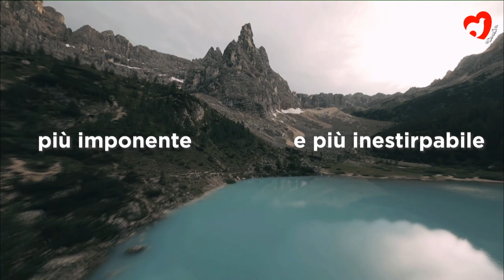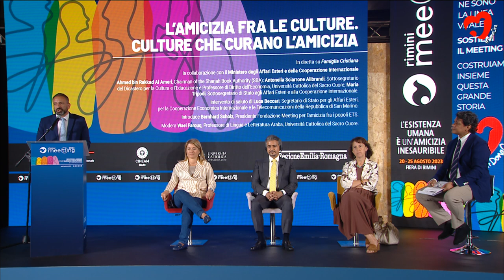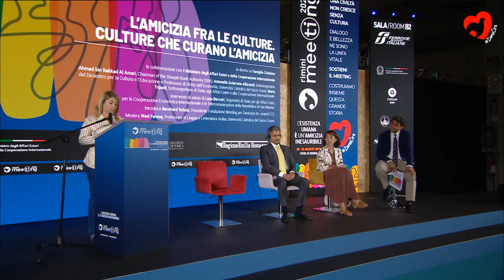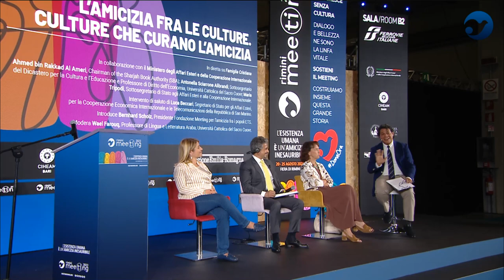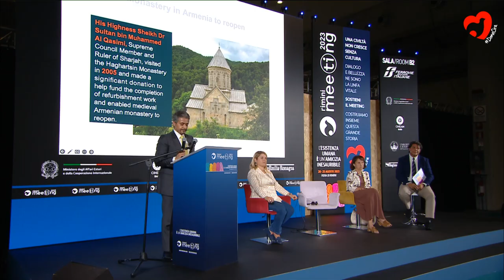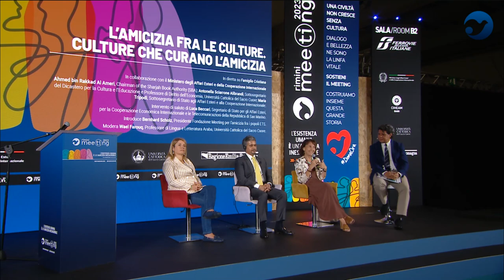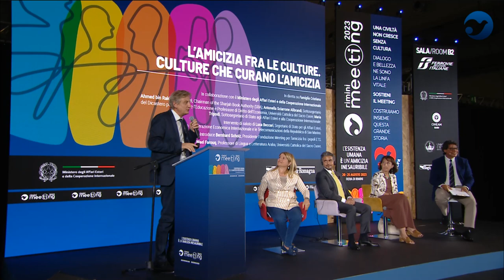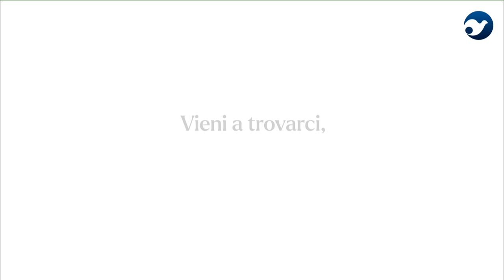الصداقة بين الثقافات والثقافات التي تعالج الصداقة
In cooperation with the Ministry of Foreign Affairs and International Cooperation Ahmed bin Rakkad Al Ameri, Chairman of the Sharjah Book Authority (SBA); Antonella Sciarrone Alibrandi, Undersecretary of the Dicastery for Culture and Education and Professor of Economics Law at Università Cattolica del Sacro Cuore; Maria Tripodi, Undersecretary of State for Foreign Affairs and International Cooperation. Welcome speech by Luca Beccari, Secretary of State for Foreign Affairs, International Economic Cooperation, and Telecommunications of the Republic of San Marino. Introduced by Bernhard Scholz, President of the Meeting Foundation for Friendship among Peoples ETS. Moderated by Wael Farouq, Professor of Arabic Language and Literature at Università Cattolica del Sacro Cuore. On one hand, globalization has brought different cultures closer together; however, in some expressions, it has also contributed to their relativization. Yet, it is precisely the authenticity of each religious and cultural expression that makes it interesting and often fascinating. It is not flattening, but in-depth exploration that enriches the encounter between cultures and makes it valuable for everyone. The visit of the Meeting Foundation to the Sharjah International Book Fair (SIBF), one of the largest book fairs globally, was an extraordinary experience of this friendship between cultures. Together with Università Cattolica del Sacro Cuore, which has been collaborating with the Sharjah Book Fair, and the founder of the Kalam Foundation, we aim to document the possibility of friendship between cultures that nurture friendship themselves. In this context, the perspective and actions implemented by International Cooperation as drivers of development, enrichment of relationships, and active support for culture are fundamental.